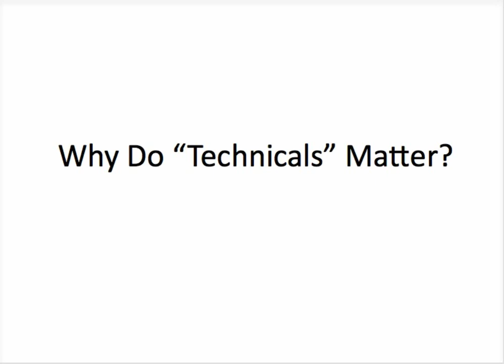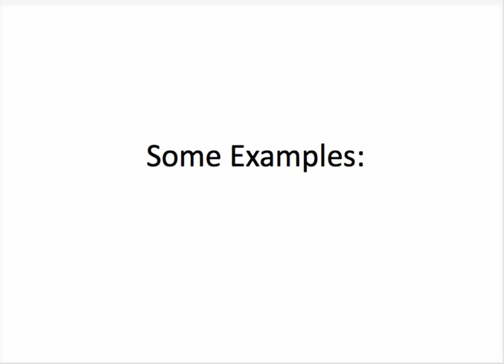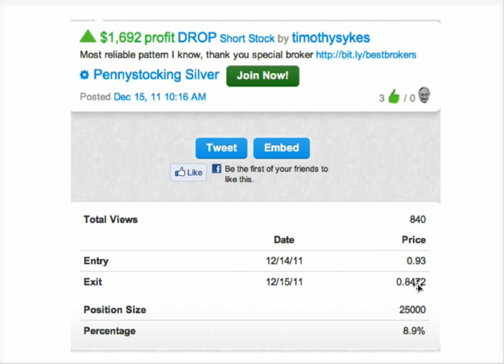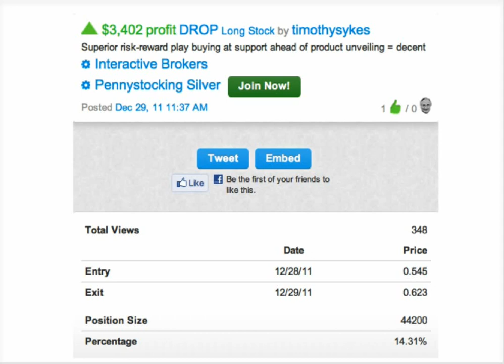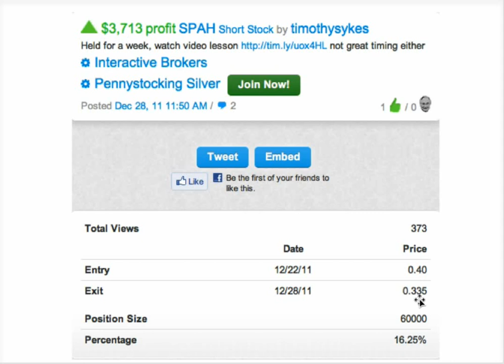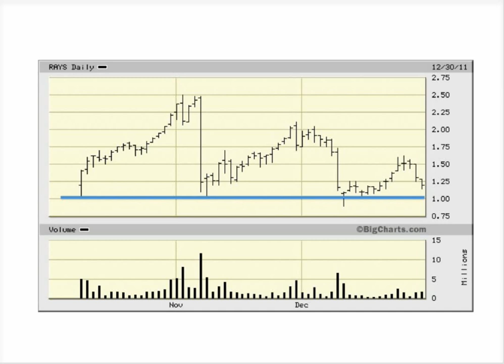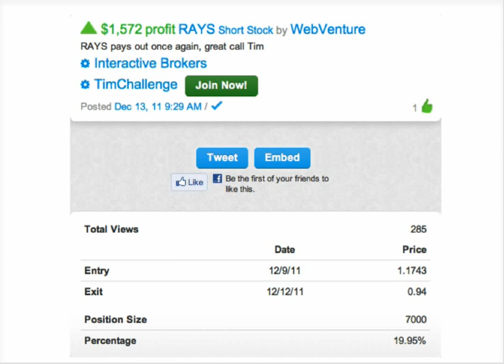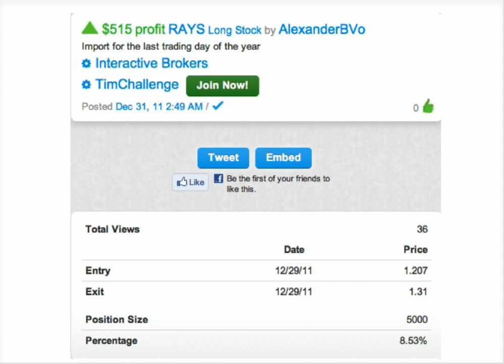Timothy Sykes - Lesson 4: I Care About One Thing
NEVER trust any penny stock press release or penny stock CEO or penny stock newsletter. The entire niche is corrupt excluding yours truly and no matter how nice somebody is in person, if they are into penny stocks, there is a 99.99% likelihood that they are shady, unethical, incompetent or some mix of all of the above.